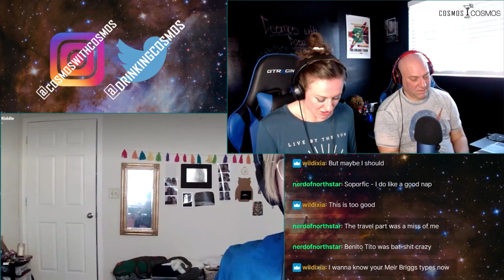Hangover with CwC: Space Scams!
Welcome to Hangover with CwC where we continue our discussions after the regular podcast has wrapped and delve further into our inebriation.

In this episode, the Fellowship continues reading horoscopes that mean nothing because astrology is the biggest space scam of them all! Followed by a brief foray into Planetarium Storytime about Brandon’s horrendous planetarium job interview.

Drinks this week: The Aquarius, The Capricorn, The Aquarius, and The Scorpio Shot